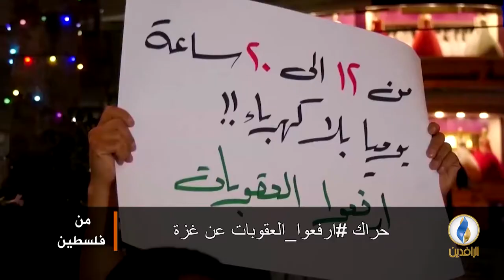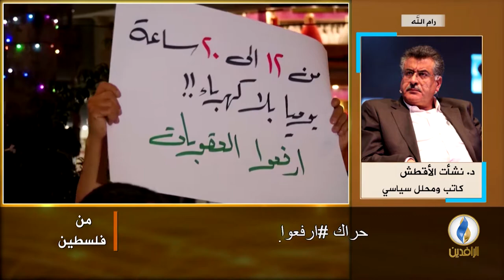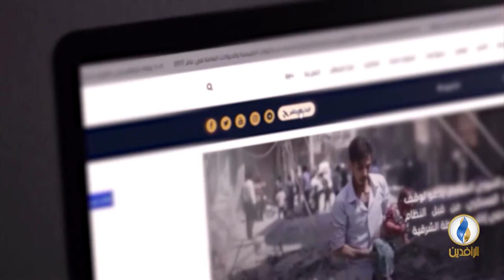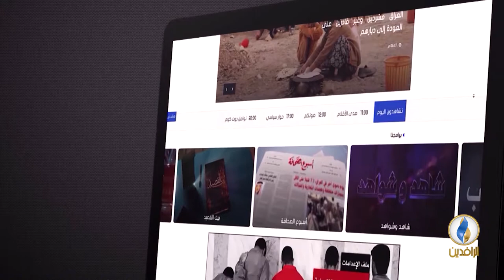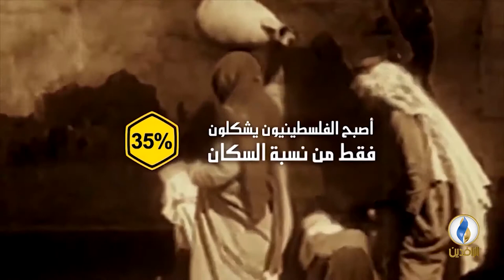من_فلسطين | حراك ارفعوا_العقوبات عن غزة، وموضوعات أخرى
ضيوف الحلقة:
عمر عساف - سكرتير اللجنة الوطنية للدفاع عن حق العودة
د.نشأت الأقطش -  كاتب ومحلل سياسي
د.مهدي عبد الهادي -الجمعية الفلسطينية للشؤون الدولية